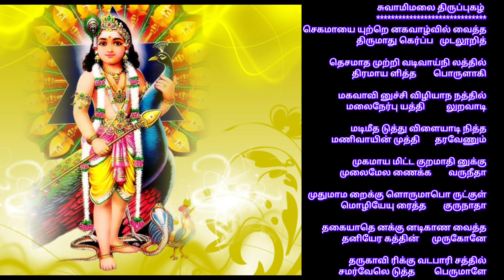செகமாயை உற்று | குழந்தைப்பேறு கிட்ட | திருப்புகழ்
அனைவருக்கும் வணக்கம். நல்ல தமிழ் கேட்க வந்த உங்களை அன்போடு வரவேற்கிறேன். கவிதைகள் , பக்தி , ஆன்மீகம், தமிழ் என்று உங்கள் எதிர்பார்ப்புகளை நிச்சயம் பூர்த்தி செய்வேன் பதிவுகள் மூலம் . கண்டு , கேட்டு , ரசித்துப் பிடித்திருந்தால் ...
தமிழன்புடன் சியாமளா ராஜசேகர்